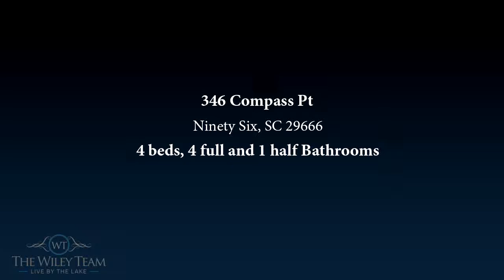346 Compass Pt, Ninety Six, SC 29666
Welcome home to one of Lake Greenwood's finest jewels. With over 126 feet of water frontage, this home stands among the best this lake has to offer. Located in the sought after Grand Harbor Golf Community. This home has deep water and lake access all year long! You'll love the picturesque views and being just steps from the lake where you can enjoy a swim, soak up the sunshine, or go for an evening cruise. A large family room awaits you just inside the front door. The custom gourmet kitchen showcases beautiful cherry cabinetry and an adjacent keeping room. This dream kitchen features nothing but the best in materials, custom built cabinets, custom back splash, and top of the line appliances. The floors in all the public areas feature a shimmering hardwood floors. The open concept kitchen allows everyone to mingle together while enjoying fabulous views of Lake Greenwood. The screen porch is great for entertaining, star gazing & enjoying the natural beauty of shoreline. The large master suit offers a trey ceiling, windows along the lakeside, large walk-in close, and a luxurious master suite. The laundry room is located off the hallway, just before the master bedroom. The half bath is located between the kitchen area and the garage which holds golf carts and two car parking. Constructed with a stately brick and Hardi-plank exterior this home provides a maintenance free lifestyle. The professionally landscaped yard surrounds the home perfectly. There is a irrigation system from the lake and a pier with boat lift. The waterfront is perfect from swimming on a hot summers day or floating on the quiet cove. The seller says the water is good and deep and you will have water access all year. If you are not familiar with the community, Grand Harbor is sure to exceed all your expectations. Grand Harbor is a gated golf course community on Lake Greenwood and is situated on 378 acres. The amenities include The Patriot golf course, The Patriot Clubhouse with full dining services, a Tennis and Fitness Complex, a Marina, a lakefront Aquatic Center which features outdoor dining, a cabana bar and grill, a 5,000 square-foot pool with lap lanes, a children's pool, and a white sandy beach area along the shore of Lake Greenwood, and all within the privacy of a Gated Community.

Bedrooms: 4
Bathrooms: 4 full and 1 half
Square Feet: 0
Price: $791,000

For more information about this property, please contact Jonathan and Tonya Wiley at or . You can also text 5810282 to 67299.

09/25/2019 07:56:35 pm

Last modified: